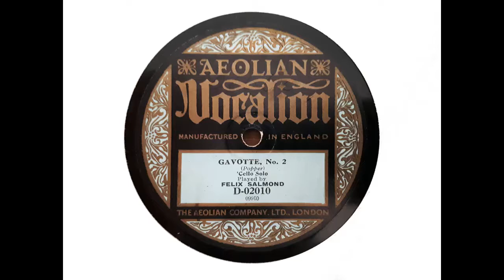Felix Salmond ('cello) - Gavotte No. 2 (Popper) (1920)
Here is another recording of the great English 'cellist Felix Salmond, recorded in about February 1920.

And thank you, Proclus, for pointing out my error in the previous upload under this title!

From Wikipedia: Felix Adrian Norman Salmond (19 November 1888 – 20 February 1952) was an English cellist and cello teacher who achieved success in the UK and the US.

Salmond was born to a family of professional musicians. His father was a baritone, and his mother was a pianist who had studied with Clara Schumann. At age twelve, Salmond started studying with the man who became his primary cello teacher, William Whitehouse. He won a scholarship to continue studies with Whitehouse four years later at the Royal Academy of Music in London. He continued on to the Brussels Conservatoire at age nineteen, where he studied for two years with Édouard Jacobs. His concert debut was in 1908, playing Frank Bridge's Fantasy Trio in C minor and Johannes Brahms's Piano Quartet No. 1 in G minor. Salmond's mother was the pianist, with Bridge on viola and Maurice Sons playing the violin. The recital, which took place at the Bechstein Hall, was very successful, leading to many future engagements for Salmond. He gave recitals across Britain and appeared with the Queen's Hall Orchestra, the London Symphony Orchestra and the Hallé Orchestra, amongst others. He also toured America in a piano quartet with Harold Bauer, Bronisław Huberman and Lionel Tertis.

World War I prevented Salmond from developing his international career further at that time, but he resumed building a reputation in chamber music after the war. His performances in this period included the premieres, on 21 May 1919, of Edward Elgar's String Quartet in E minor and Piano Quintet in A minor at the Wigmore Hall (as the Bechstein Hall had now become).

After Salmond's performance of his quartet, Elgar entrusted Salmond with the solo part for the debut of his most personal and heartfelt work, his Cello Concerto in E minor with the London Symphony Orchestra at the Queen's Hall. The premiere, on 26 October 1919, proved to be a disaster. The performance was scheduled such that Albert Coates, the conductor of the London Symphony, would conduct the rest of the programme and Elgar himself would conduct the concerto. Coates, a self-important man, was well known for using up to forty-five minutes of his hour of rehearsal time lecturing his players. After consuming an hour of Elgar's rehearsal time, Elgar—who was until that time waiting offstage for his chance to rehearse—uncharacteristically exploded with anger. The severely under-rehearsed performance which followed received scathing reviews, with Ernest Newman stating that 'the orchestra made a public exhibition of its miserable self.' Elgar later said that if it weren't for Salmond's diligent work in preparing the piece, he would have pulled it from the concert entirely.

On 10 November 1920, the inaugural concert of the City of Birmingham Orchestra (later the City of Birmingham Symphony Orchestra) was given at Birmingham Town Hall, with Elgar conducting a concert of his own works, including the first performance of his Cello Concerto in that city, with Salmond as the soloist.

On 29 March 1922, he made his American solo debut in New York at the Aeolian Hall. He settled in America, although he returned to England and Europe for tours. He was appointed to the Juilliard School's faculty in 1924, and became head of the cello faculty at the Curtis Institute of Music a year later—a position which he kept until 1942. However, still bruised by the experience of the first performance of the Elgar concerto, he did not teach it or play it outside England. He was highly regarded in America as a teacher, with pupils including Orlando Cole, Suzette Forgues Halasz, Bernard Greenhouse, Leonard Rose, Daniel Saidenberg, and Alan Shulman. He also received great appreciation as a performer. In 1924, he appeared at Carnegie Hall in a well-reviewed piano trio with pianist Ignacy Jan Paderewski and violinist Efrem Zimbalist. He had a broad taste in music for the cello, including works by contemporary composers such as Samuel Barber, Ernest Bloch and George Enescu (premiering two of his pieces). He last returned to England in 1947; he died in New York.